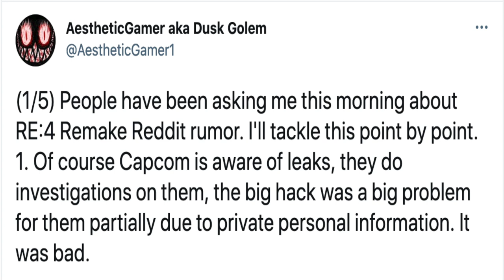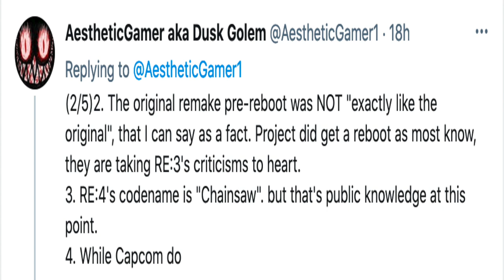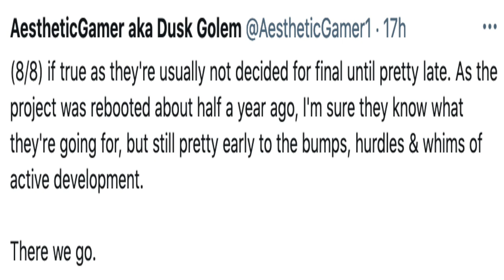Resident Evil 4 Remake | New Rumours | Claire Returns, First Person View & Infinite Darkness Tie In?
New Rumours for Resident Evil 4 Remake have emerged and I go through discussing what I think about them. Please Enjoy.